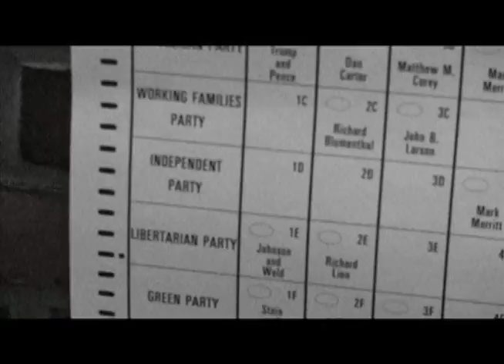Election Day Coverage Part 2 (November 2016)